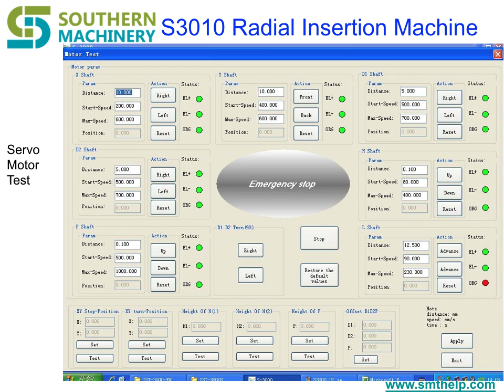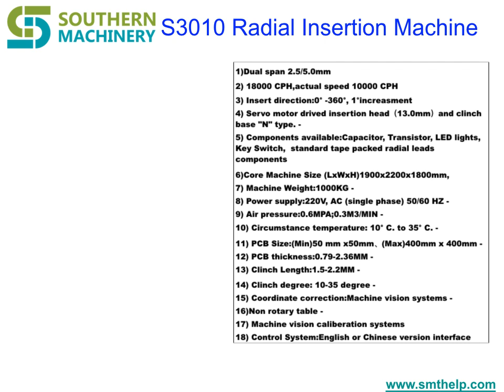How to use Auto Insertion Machine to Assembly PCB by Through hole technology